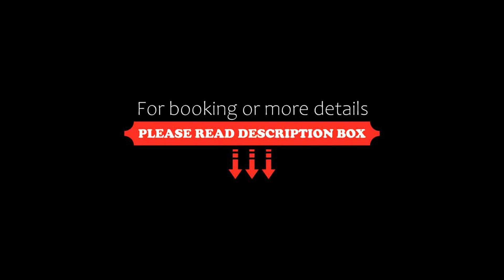Alpchalet Schwanstein, Halblech, Germany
About Property:
Offering free Wi-Fi and a sun terrace, this hotel is quietly located in the Ostallgäu district of Bavaria. It features a restaurant serving regional specialities, and each room has a flat-screen TV.
The bright, modern rooms at Alpchalet Schwanstein come with a refrigerator and an electric kettle. Toiletries and a hairdryer are provided in the en suite bathroom, and wheelchair accessible rooms are ...
Property Type: Hotel
Address: Romantische Strasse 16, 87642 Halblech, Germany
Searching For
1. Alpchalet Schwanstein - Halblech - Germany
2. Alpchalet Schwanstein - Halblech - Germany Address
3. Alpchalet Schwanstein - Halblech - Germany Rooms
4. Alpchalet Schwanstein - Halblech - Germany Amenities
5. Alpchalet Schwanstein - Halblech - Germany Offers and Deals
Audio Credit:
Track Title: Blank Slate
Artist: VYEN